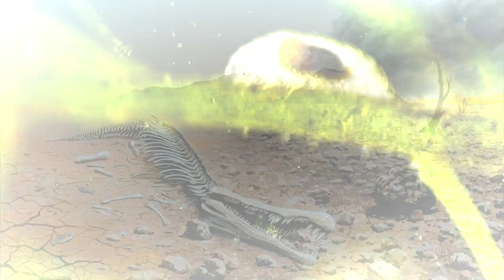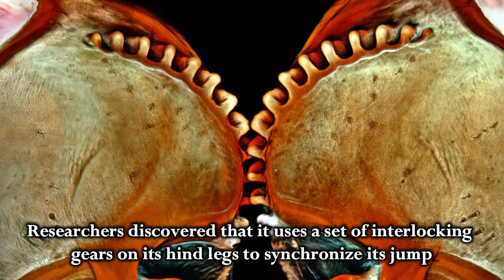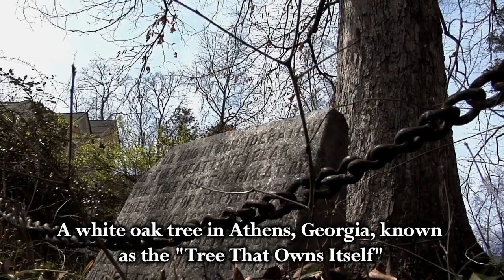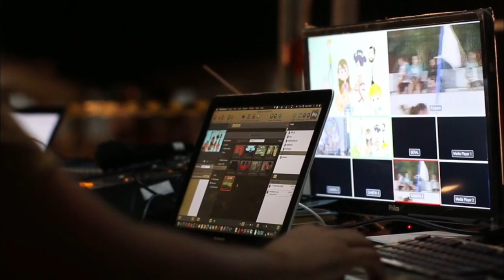Discover the 10 Most Mind-Blowing Facts That Will Leave You Speechless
In this video, we'll take you on an incredible journey exploring 10 mind-blowing facts that are sure to leave you amazed. From Tardigrades, the ultimate survivors, to the Internet's weight, these 10 facts will take you on a roller coaster of emotions and leave you speechless.

We'll delve deep into the science, history, and significance of each fact, providing you with a wealth of knowledge and interesting trivia. Discover the Immortal Jellyfish, the Meghalayan Age, and the Tree That Owns Itself, among other fascinating phenomena.

This video is perfect for anyone looking to expand their knowledge and learn something new. So sit back, relax, and get ready to be amazed!